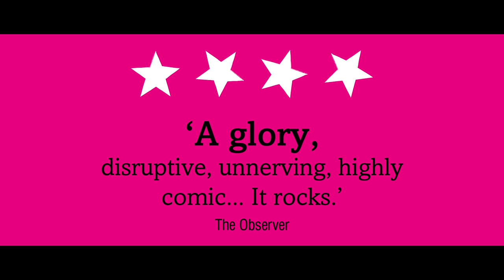A Midsummer Night's Dream - Shakespeare's Globe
Opening Emma Rice’s inaugural “Wonder” summer season as Artistic Director of Shakespeare’s Globe, the iconic venue is to be transformed into a mystical forest to host performances of this supernatural classic.